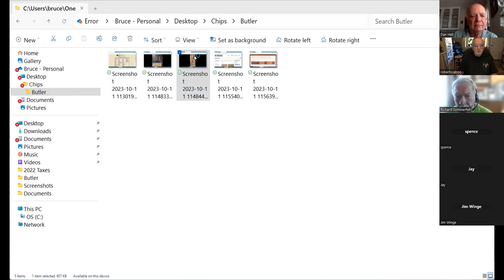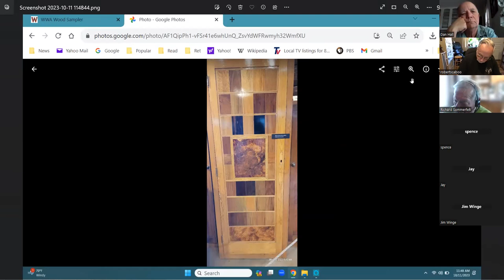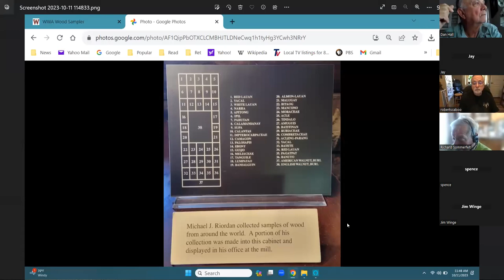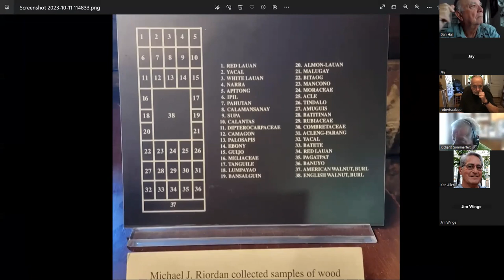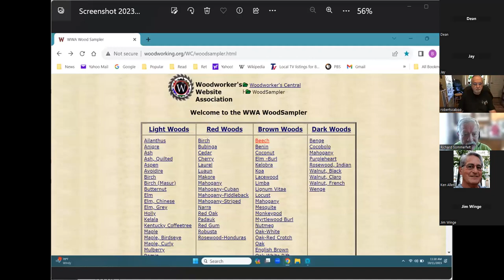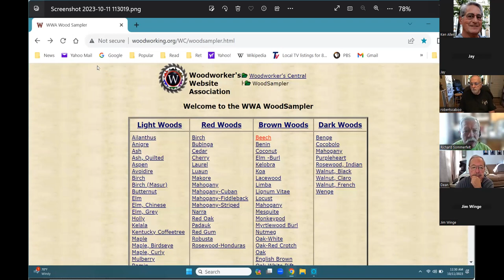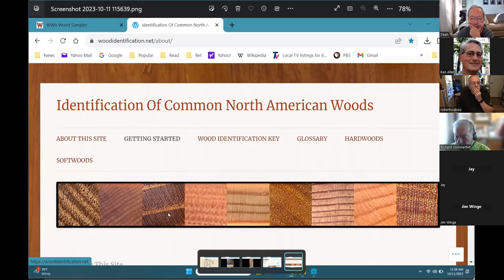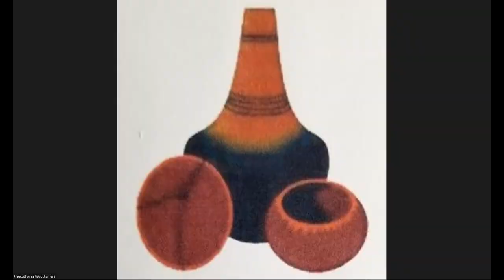Prescott Area Woodturners Chips & Grits 10 12 2023 identifying wood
Looking for real world answers to issues we turners encounter? Prescott Area Woodturners' Chips And Grits will provide the topic as the turners share their approach to the problem. Sometimes, necessity is the mother of invention!
In this episode, the woodturners discuss their methods used to identify wood species.